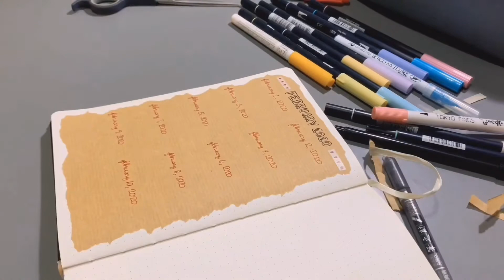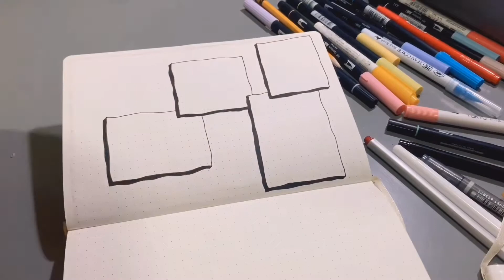journal with me: february 2020 school journal // cookie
Better late than never! :v

T W I T T E R: @cocaimiranda (Personal Account) / @_baekcookie (Fan Account)

I N S T A G R A M: @_cookiemiranda (Personal Account) / @_baekcookie (Fan Account)

- Cookie